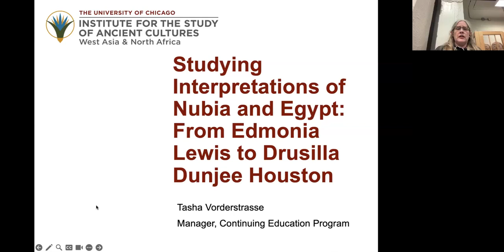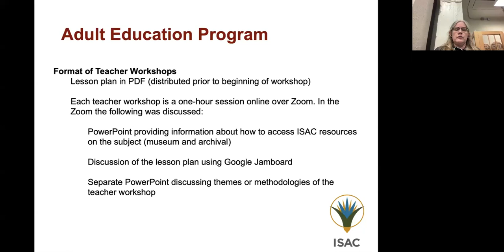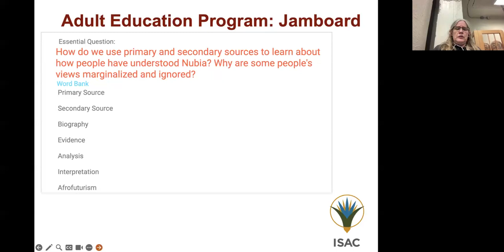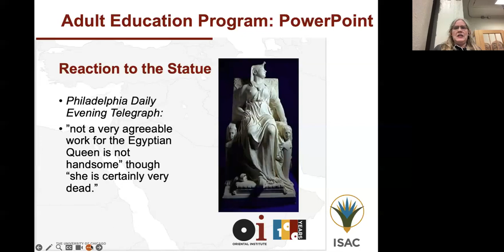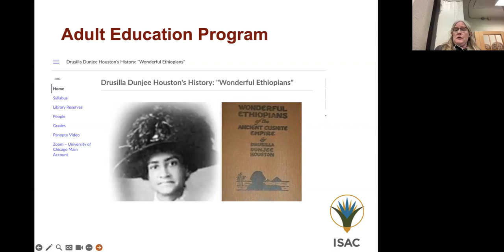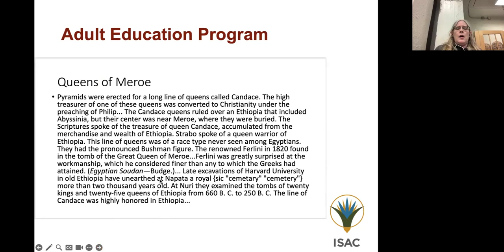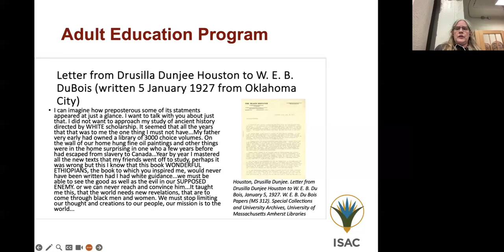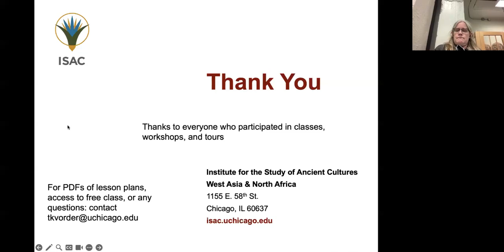Studying Interpretations of Nubia and Egypt: Dr. Tasha Vorderstrasse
"Studying Interpretations of Nubia and Egypt: From Edmonia Lewis to Drusilla Dunjee Houston" was presented by Dr. Tasha Vorderstrasse at MOEgypt5 on Saturday, 21 Oct 2023.

The purpose of this presentation is to discuss the Institute for the Study of Ancient Cultures, West Asia and North Africa's online non-credit adult education classes and teacher workshops that relate to Black female historians, artists, and intellectuals' work on ancient Nubia and Egypt. These learning opportunities are for interested members of the public to develop their understanding of the historiography of the fields of Nubian studies and Egyptology. Traditionally, Black scholars and artists have been erased and ignored from our understandings of the development of the disciplines, meaning that their contributions have not been acknowledged and do not form part of our discourse. This presentation will look at the ISAC teacher workshops on the subject: one on Pauline Hopkins, Drusilla Dunjee Houston, and Meta Vaux Warrick Fuller and one on Edmonia Lewis’ Death of Cleopatra as well as the recent ISAC free class on Drusilla Dunjee Houston’s history of Nubia. It also discusses highlighting their work in other ISAC classes and ISAC museum tours. It looks at the way in which we can teach this material and provide resources on these scholars and their importance to the field.

Session Chair: Prof. Stacy Davidson